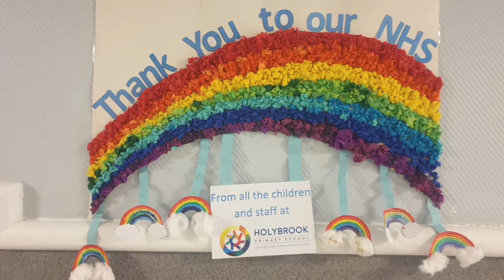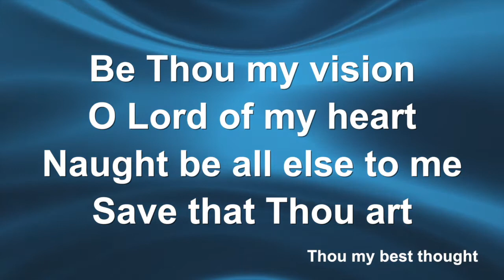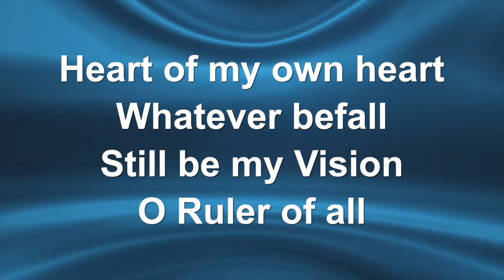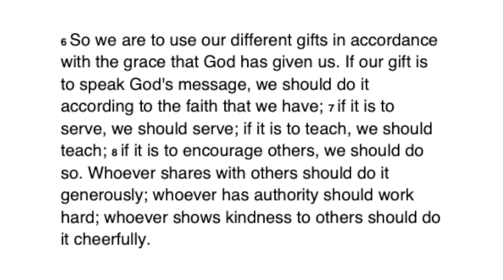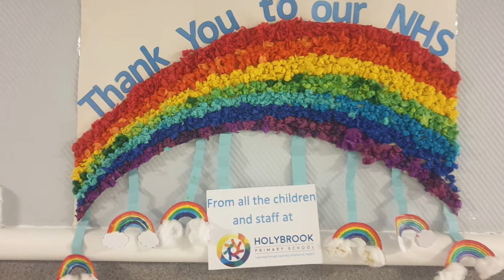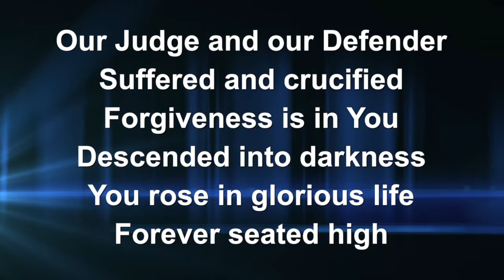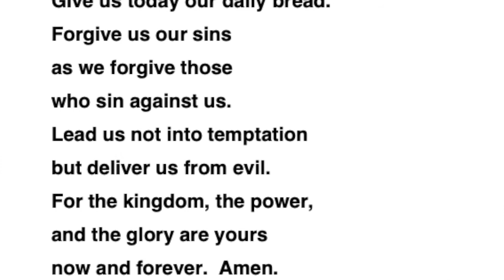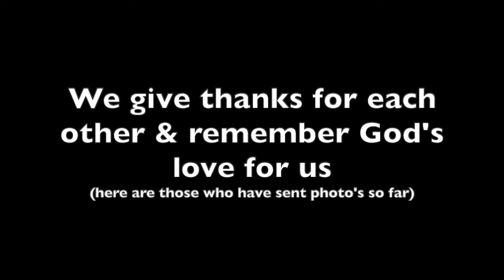Sunday Worship 5 July 2020 v2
Join Helen, Philippa and Gary, with Paul, Vicki, Catherine, Sarah, Rachel and Anna (from our different places) for Sunday Worship on Sunday 5 July 2020. You Say written by Lauren Daigle, Jason Ingram & Paul Mabury and performed by Lauren Daigle. 2018.